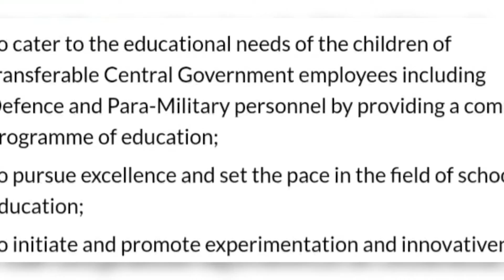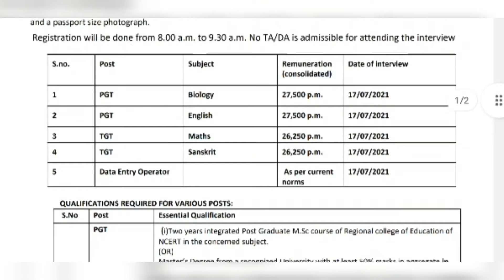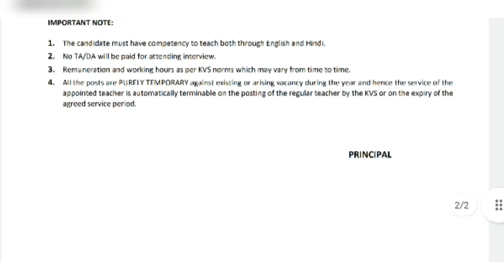KENDRA VIDAYALA|CBSE|KVS TEACHER VACANCIES |PGT/TGT |BIOLOGY |ENGLISH| MATHS |SANSKRIT| DEO 2021- 22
🙏to Simple Math!

KVS Teacher recruitment 2021-22